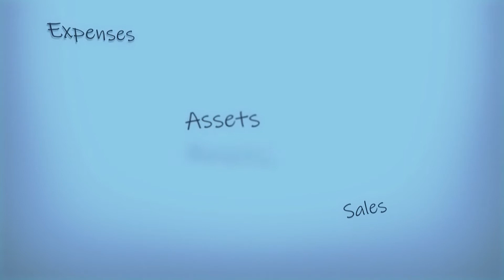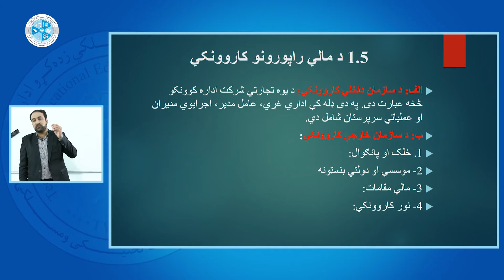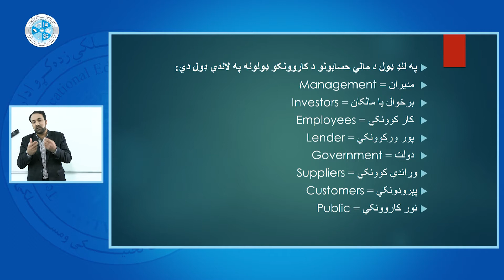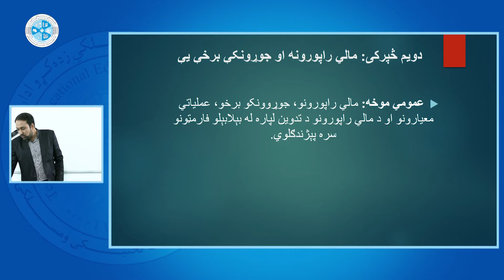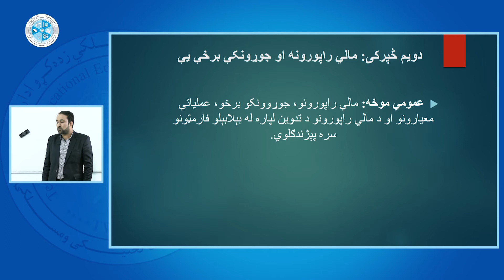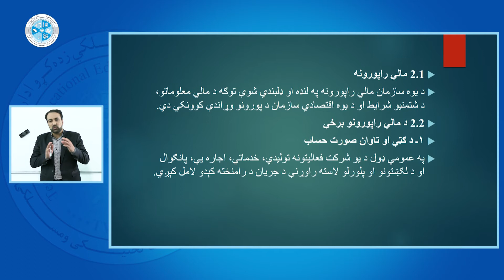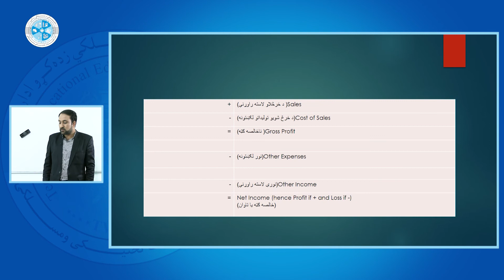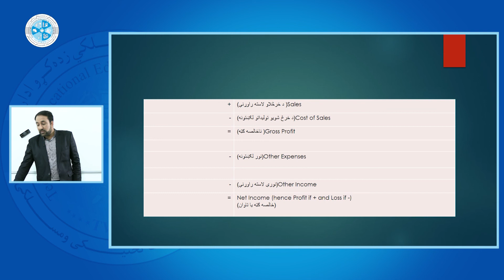Fundamentals of Financial Reporting | د مالي راپورونو بنسټونه –4 لوست – د مالي راپورونو کار کوونکي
څانګه: محاسبه
ټولګی: څوارلسم
سمستر:دویم
مضمون: د مالي راپورونو بنسټونه
موضوع: د مالي راپورونو کار کوونکي
استاد:سمیع الله حیات

Faculty: Accounting
Class: 14
Semester:2
Subject: Fundamentals of Financial Reporting
Teacher: Samiullah Hayat